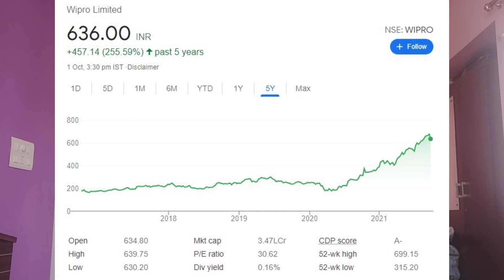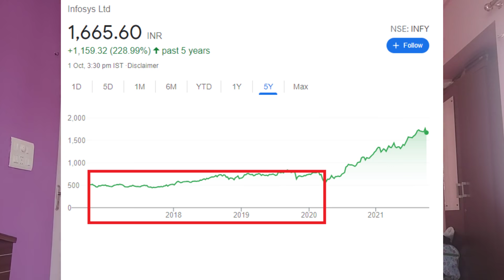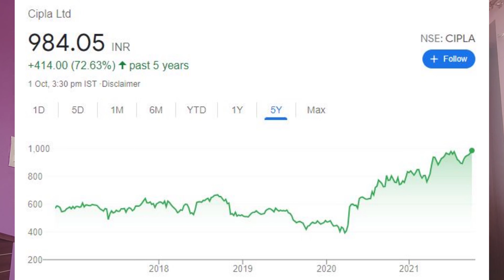BEST MULTIBAGGER STOCKS TO BUY NOW IN 2021 | Best Stock for SIP investment |Best Stocks for Longterm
Best Multibagger stocks for 2021 in India | Best stocks to buy now | multibagger stocks 2021 india | Multibagger ideas | Share Market investment for long term | Stock SIP 2021 | Stock SIP vs Mutual fund SIP | best stock for sip investment

Top 3 Mutual funds for Child Education, Marriage & Retirement ( with FREE SIP calculator excel & Goal planner Giveaway)